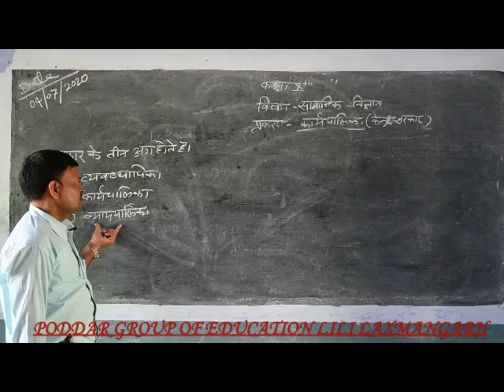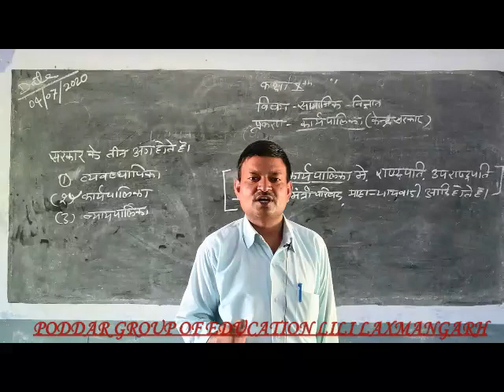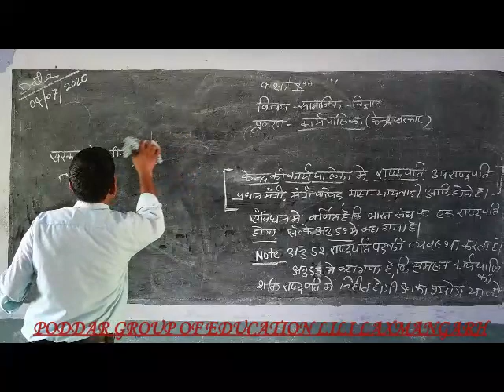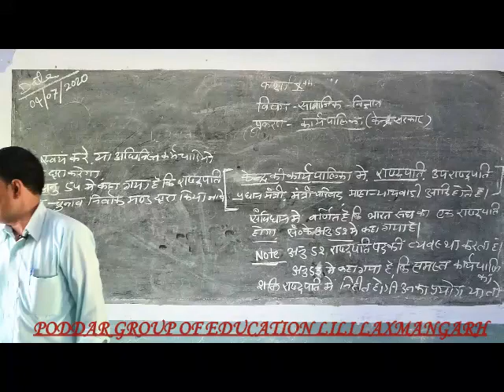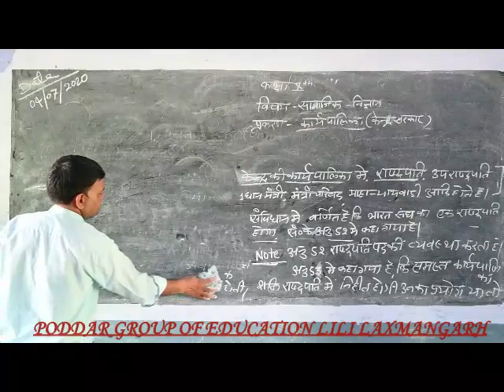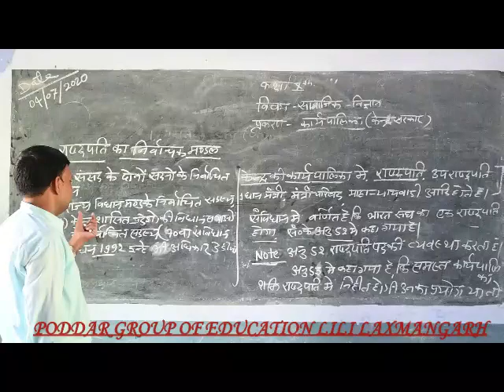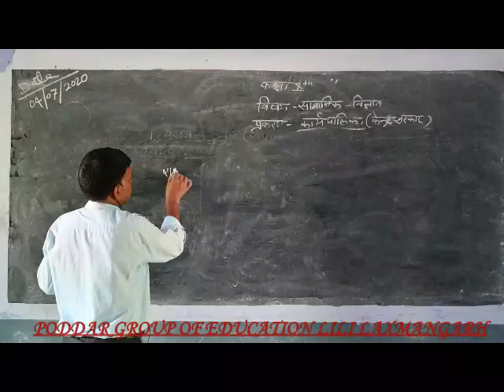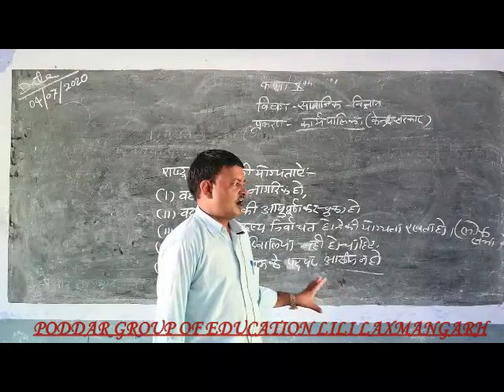10 th Class Sub.-SocialScience Topic-कार्यपालिका (Center Gover.)